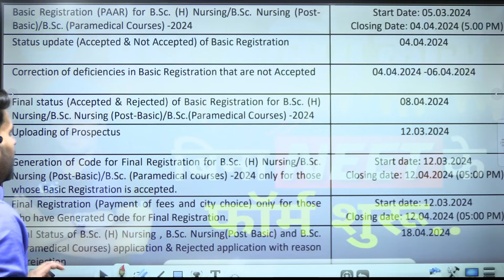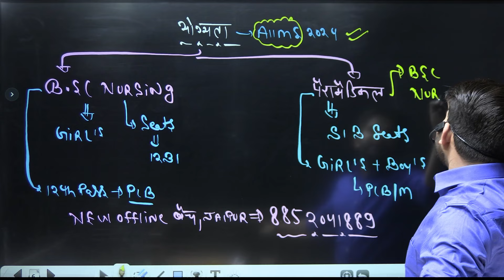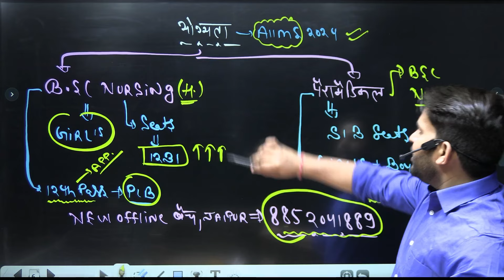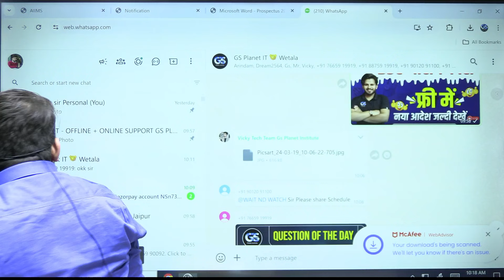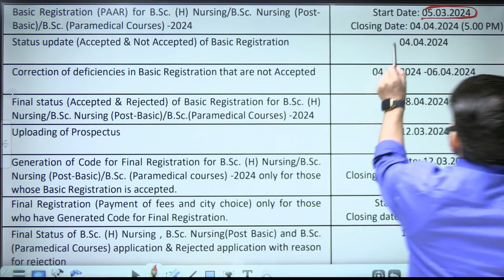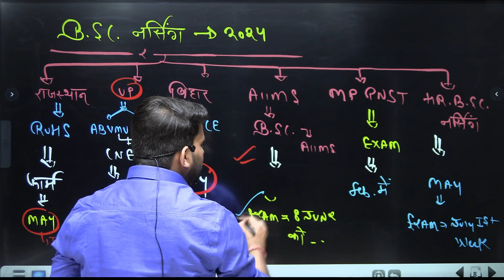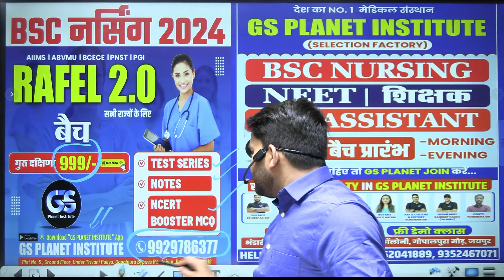BSc Nursing Without Neet || BSc Nursing Admission 2024-25 | BSc Nursing Application Form 2024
Call me any query 👇👇
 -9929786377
👉 HANDWRITTEN NOTES
👉 COMPLETE PDF